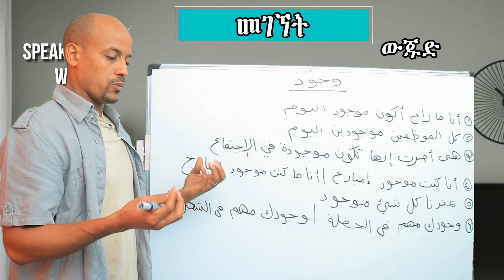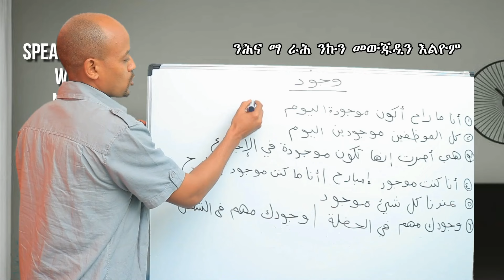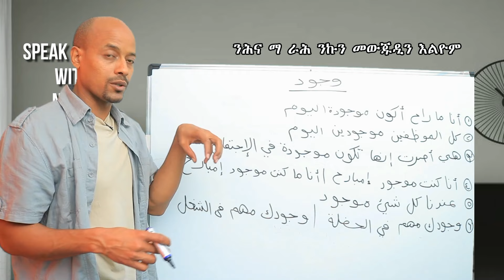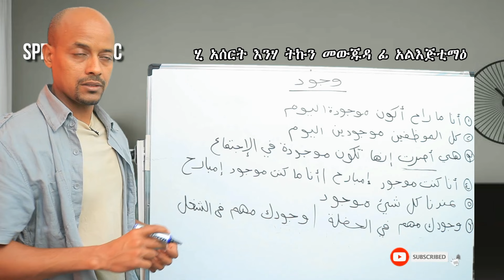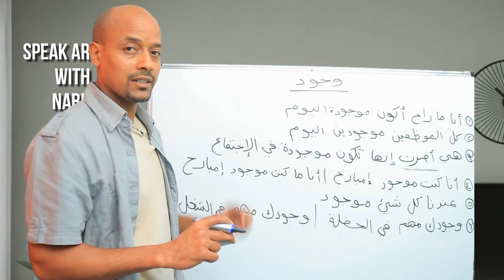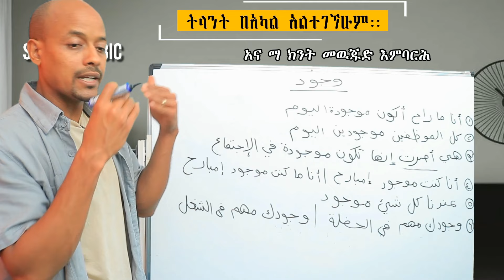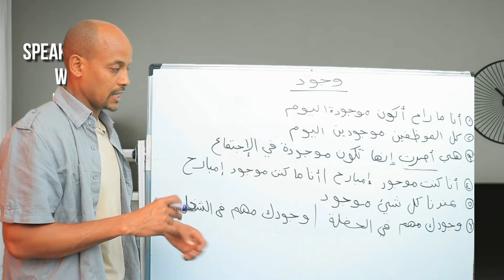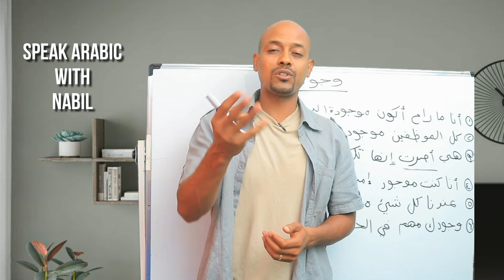ነበርኩኝ እና አልነበርኩኝም በአረብኛ ለመግለጽ ጠቃሚ ቃል